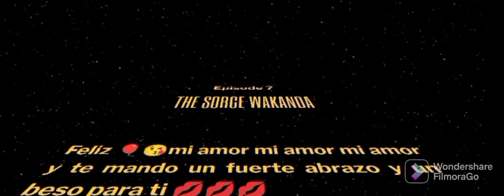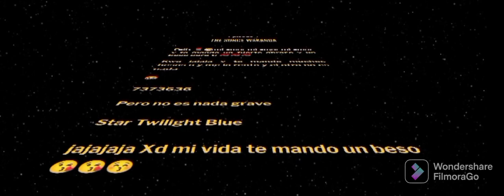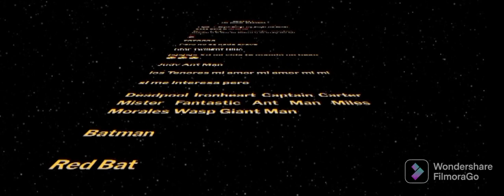UP / WP / M / MP / BBCF / Film4 / PAS / MSF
Taken From Star World Episode 7 The Sorce Wakanda